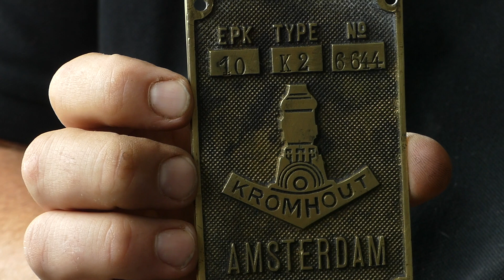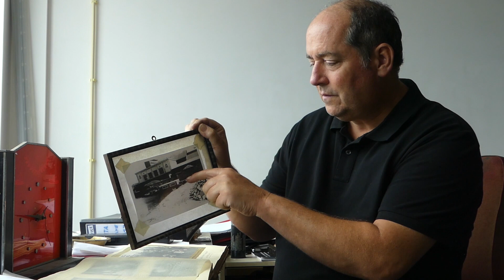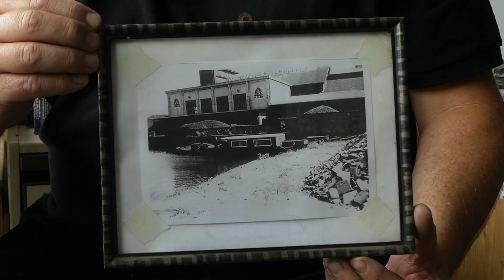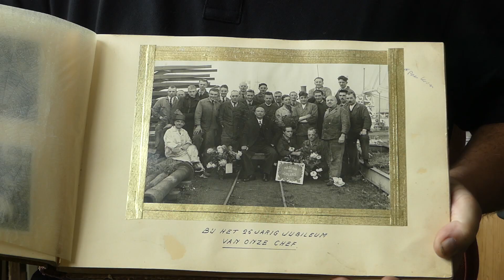Loflied op de langzaamloper (22) – Kromhout K2 op de Kagenaar Jan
Eric Kuijkhoven heeft onlangs zijn scheepswerf aan Het Spaarne verkocht. Hierdoor moet hij ook van zijn Kagenaar Jan af en hij is op zoek naar een liefhebber die het schip met haar motor aan de volgende generaties wil doorgeven. In de machinekamer van de Jan staat een Kromhout K2, een 1-cilindermotor die met de hand aangeslingerd moet worden. Kuijkhoven demonstreert het starten en vaart een rondje over Het Spaarne. Daar tussendoor vertelt hij over de geschiedenis van het schip en de motor.